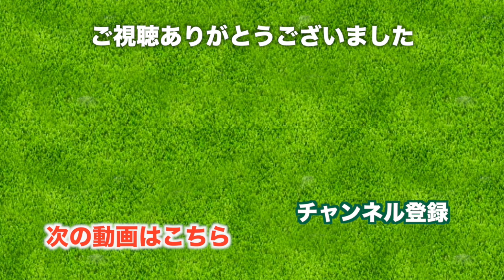【お買い物】冬のゴルフウェアを探しに、ジュンロペ(JUNandROPE' )にやってきた！今年のおすすめコーディネートは？【プレゼントは概要欄】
♣今日の動画
ゴルフのラウンド動画の合間に、以前小田急ハルクのジュンロペ(JUNandROPE')に行ってきました。

今年のジュンロペの特徴や、店員さんのコーディネートベスト3もおすすめしてもらいました。

ジュンロペは良く着るブランドなので楽しくお話できました。

この動画にあるプレゼント動画はこちらから

※お店のBGMが大きくて聞きにくい所があるかと思います。撮影環境等改めていきますのでご了承ください。